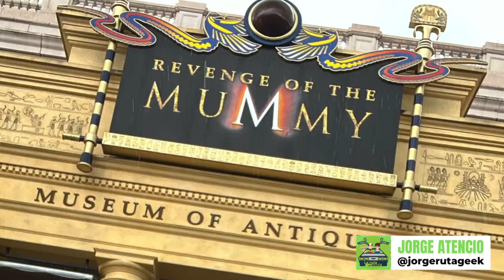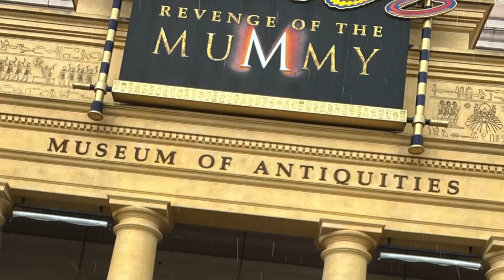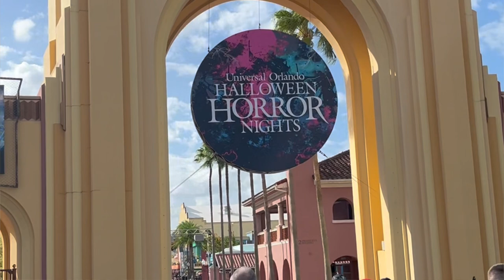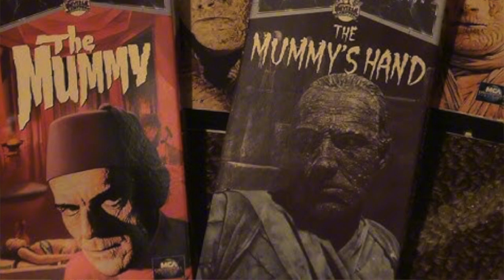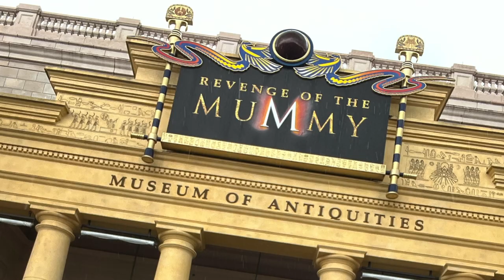Revenge Of The Mummy | Un legado de cine, nostalgia y miedo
Le dicen la montaña rusa psicológica, y posiblemente la guardiana de un legado de aventuras y temores clásicos. Revenge Of The Mummy es sin duda una atracción imperdible